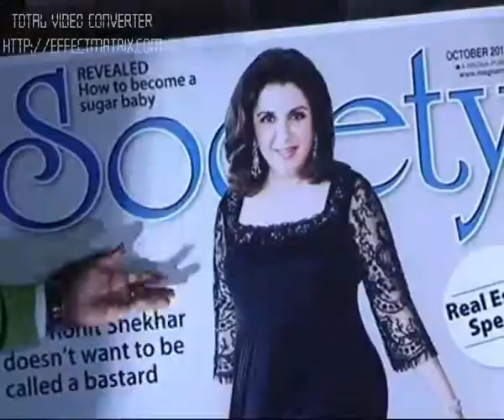Farah Khan unveils special issue of Society Magazine